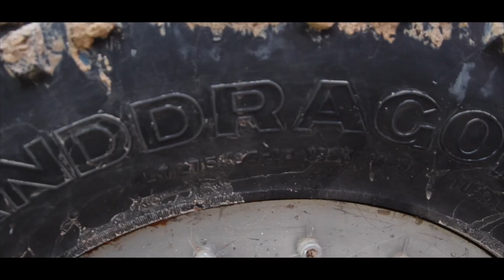[OFF ROAD 4x4] - Suzuki Vitara TCT Engine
Suzuki Vitara avec ponts portique ERM et moteur TCT 2.0L Peugeot